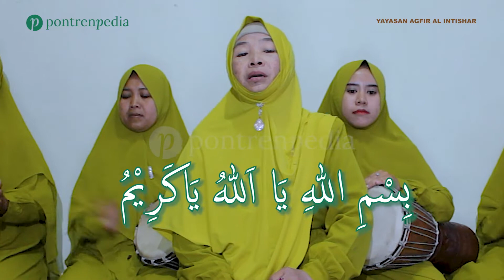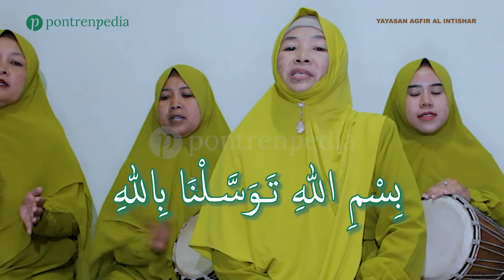Sholawat Bismillah Tawakaltu Billah | Majlis Jami Al Hidayah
Kp. Gandamirah Rt. 01 Rw. 06 Desa Tambak Sari Kec. Leuwi Goong Kab. Garut